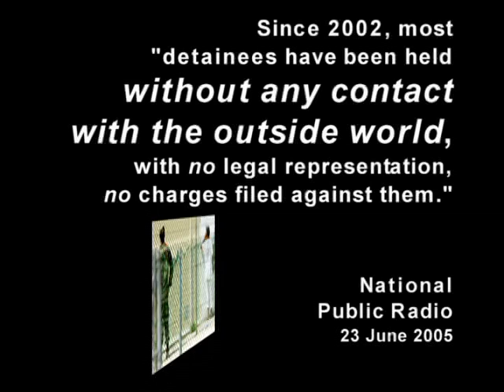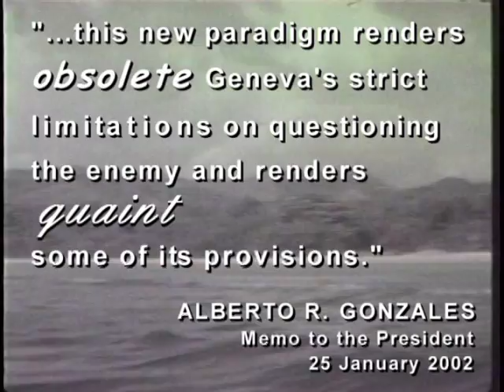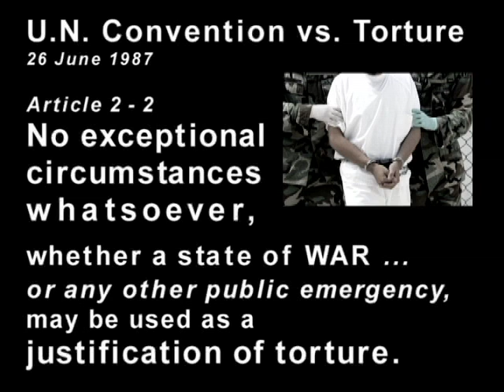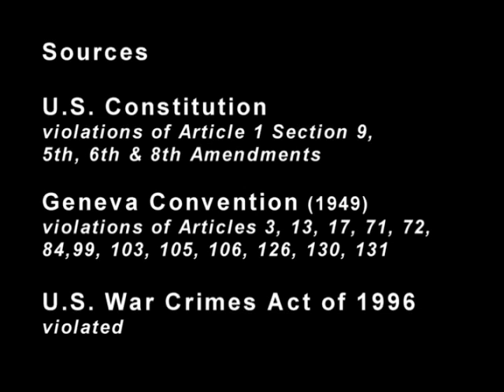Guantanamo, A Legal Primer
A quick lesson about torture, the Geneva Convention, and US law done  to a catchy beat by Jose Feliciano. Spread the word.